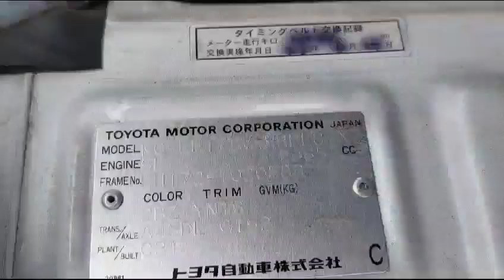2001 TOYOTA HIACE VAN